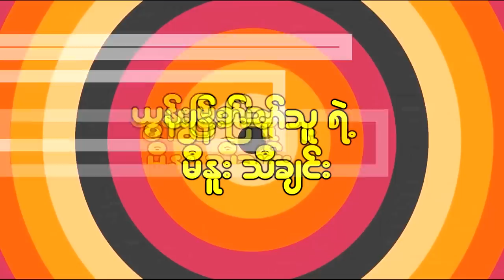FAM team at Min Nan Thu - Kitchen, Bagan.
This time, the FAM team arrived at Min Nan Thu Kitchen - Food & Drinks, which is in Min Nan Thu village, between Bagan and NyaungOo. They played a funny food game and ate delicious Burmese seasonal and traditional food. Enjoy our video and have a good time with us.

FoodAroundMyanmar